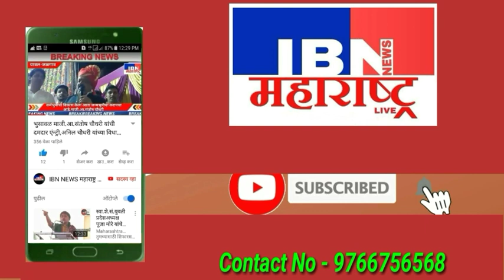भुसावळ-माजी आ.संतोष चौधरी यांच्या मार्गदर्शनाखाली जनआधार पार्टीचा न.पालिका व प्रांत वरती धडक मोर्चा